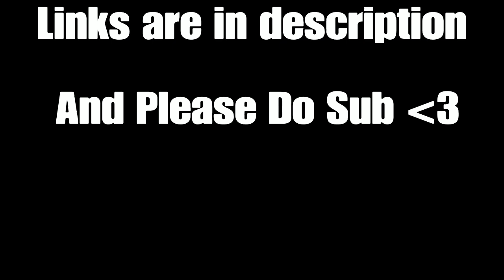Rocket League Montage - Edits ❄️KINGS